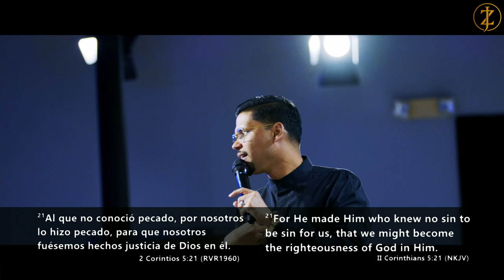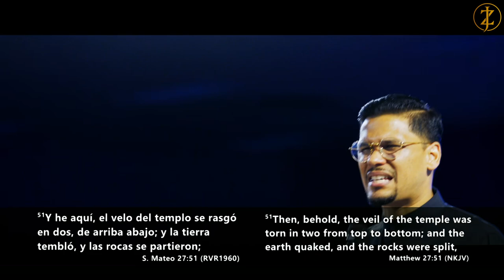¿ COMO SER LIBRES DEL RECHAZO ?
Si alguna vez has experimentado el rechazo en tu vida el Espíritu de Dios va a ministrar en esas areas profundas en tu alma,  a travez  de esta predica podrás entender que eres aceptado en Cristo Jesús .

Para apoyar este ministerio y ayudarnos a continuar llegando a personas de todo el mundo, haga clic aquí: